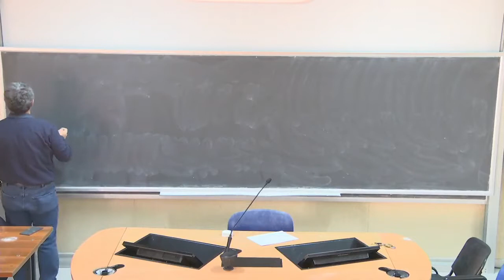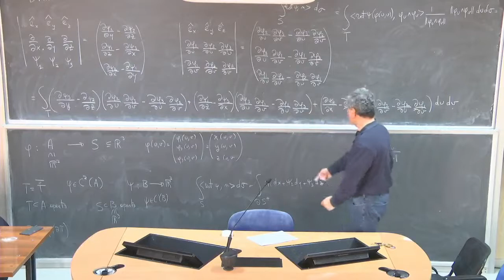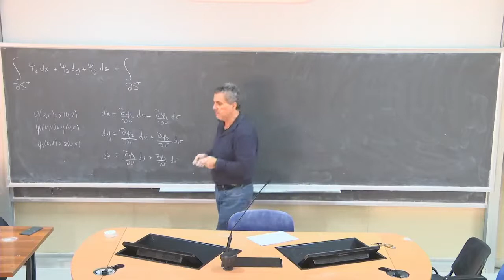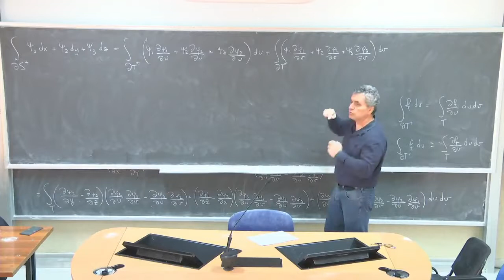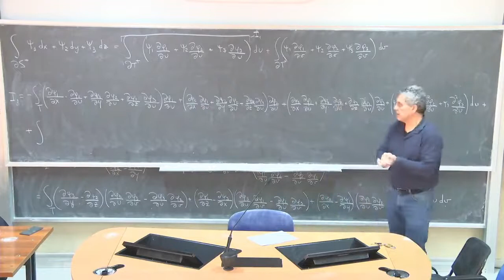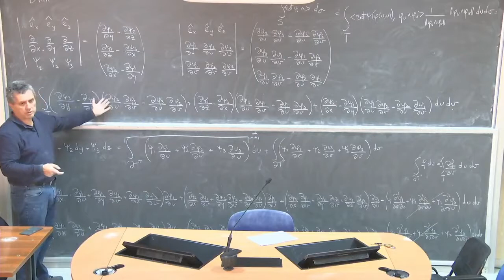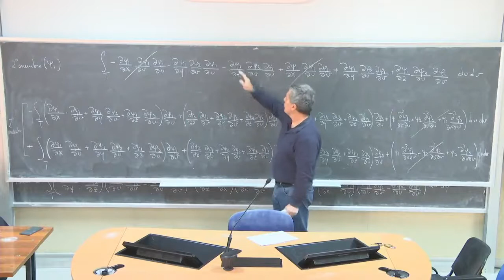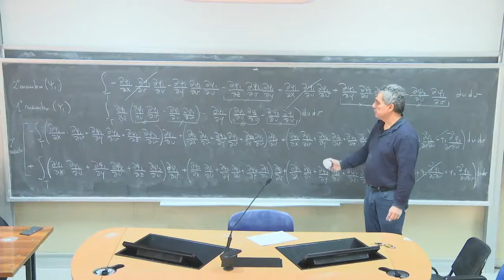Analisi Matematica 3 III Lezioni Complete Università 52